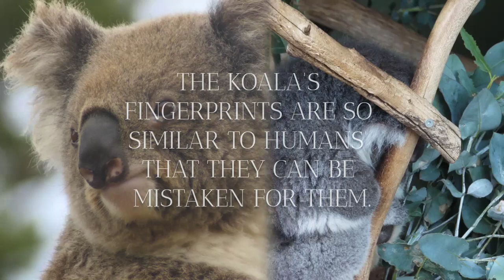10 Weird and Unusual Animal Facts You Didn't Know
Get ready to be blown away by these 10 weird and unusual animal facts!

From the world's ugliest animal to the fastest two-legged creature on Earth, learn about these amazing creatures that inhabit our planet.

Discover how the blobfish is a great swimmer, how the axolotl can regenerate its limbs, and how the echidna lays eggs even though it's a mammal.

Find out about the venomous duck-billed platypus, the powerful punch of the mantis shrimp, the cancer-resistant naked mole rat, the koala's human-like fingerprints, and the fearless honey badger. And don't forget about the giraffe's long tongue!